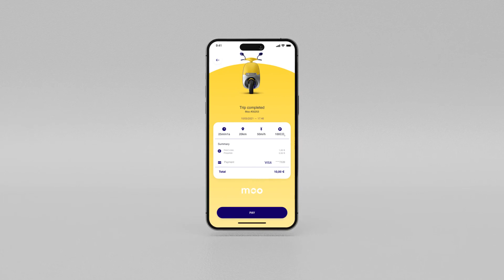App Promo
1920×1080px
After Effects 2022 and above
30 FPS
Color Control
Easy to use
Tutorials included